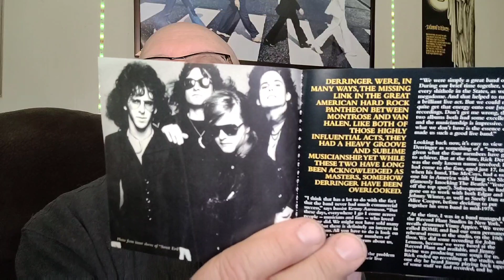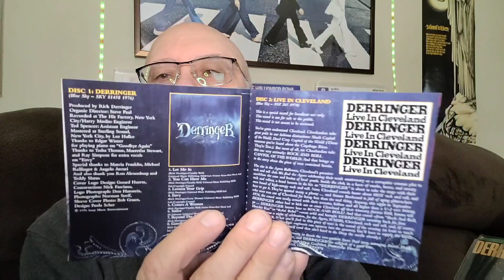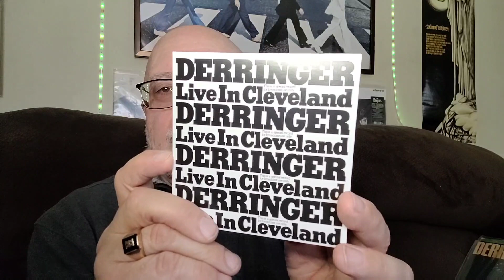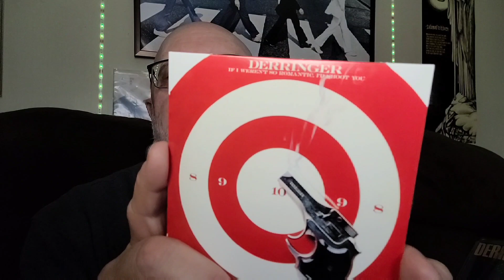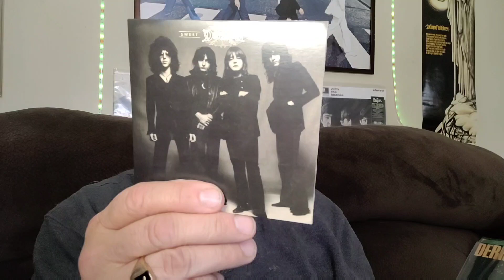Vinyl Community Derringer The Complete Blue Sky Albums 76 to 78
The All American Rock Guitarist and his band Derringer. Includes 3 studio albums and 2 live albums